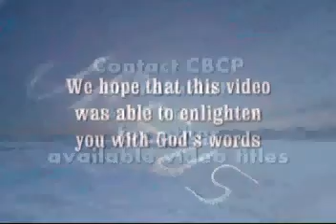Acts (6): The Name of Jesus